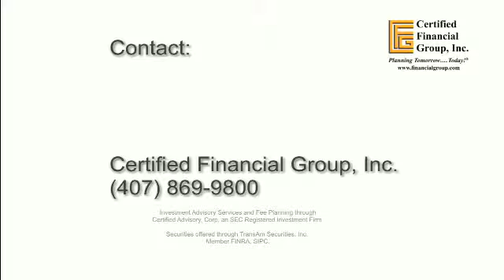Financial Planner Orlando|Investment Advisor|CFP® Professional|Roger Johnson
Roger Johnson, CFP®, AIF® discusses "Getting Back to Basics as You Countdown to Retirement"

Roger Johnson, CFP®, AIF® has been a CERTIFIED FINANCIAL PLANNER™  practitioner with Certified Financial Group, Inc. since 1999 and has earned the Accredited Investment Fiduciary® (AIF®) professional designation.  He is also an investment advisor representative of Certified Advisory Corp, a Registered Investment Advisor with the Securities and Exchange Commission, and a registered representative with TransAm Securities, Inc.  Mr. Johnson offers to provide extensive financial planning services, which include retirement planning, estate planning and investment management.

In addition to being a co-host for the financial radio program On The Money on WDBO 580 AM, he has been interviewed and quoted by the Money section of the Orlando Sentinel.  He has also been interviewed by both WFTV Channel 9 and WFOX Channel 35 and is an active member of the Financial Planning Association of Central Florida.

Since 1977, Mr. Johnson has been in the business and financial planning industry, which includes being a research analyst for a Florida money management firm. A 1975 graduate of Norwich University with a Bachelor of Science Degree in Business Administration, his other professional licenses and registrations include: Life and Health Insurance and Variable Annuities license with the State of Florida and a Series 7 and 63 with FINRA (Financial Industry Regulatory Authority) formerly the NASD.

Fee-Based Planning and Asset Management through Certified Advisory Corp, an SEC-Registered Investment Advisory Firm.

Visit the Company Website for Certified Financial Group, Inc, to review the following information

-Web Disclosures

-Privacy Statement